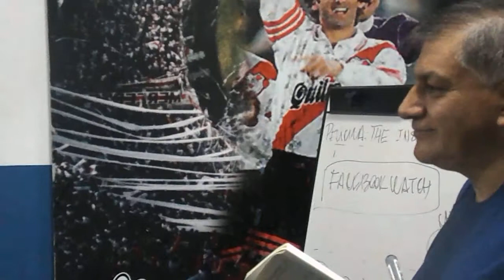Guillermo Casas clase práctica TV I 2do B en el ISPeD. Parte IV.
Clase a cargo del periodista e integrante del Instituto Superior ISPeD Guillermo Casas. El docente, pone manos a la obra a los alumnos de 2do división B del turno noche 2019.
Periodismo televisivo para todos en un breve y divertido resumen.